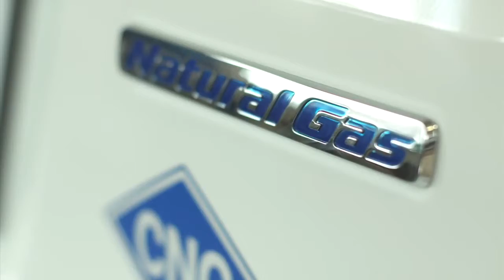Honda Environmental Leadership Award Program